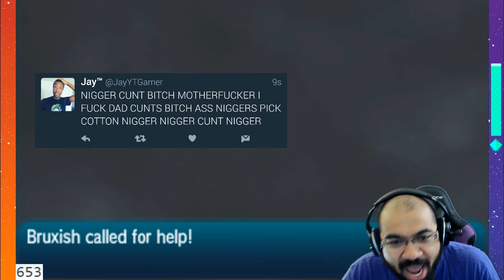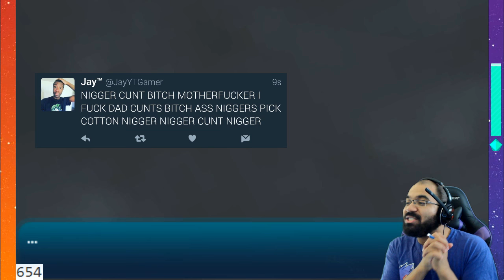DIRTY DEVIL TALKING JAY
HE NEEDED TO BE PURIFIED!!